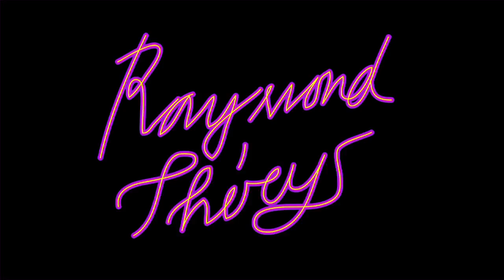INTERZONE titel sequentie (Bart Chabot docu)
A title sequence I animated and directed for the film 'Interzone - de gedichten van Bart Chabot' by Jeroen S. Rozendaal. Editing and technical support by Tim Roza, much thanks to Jeroen Rozendaal, Tim Roza.